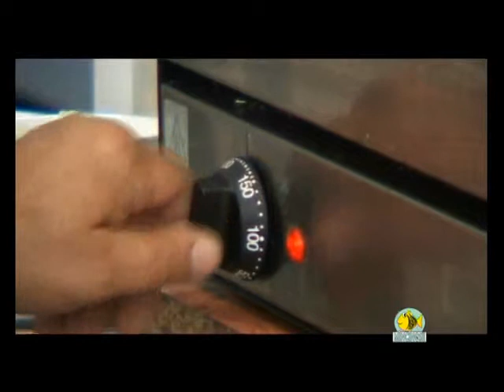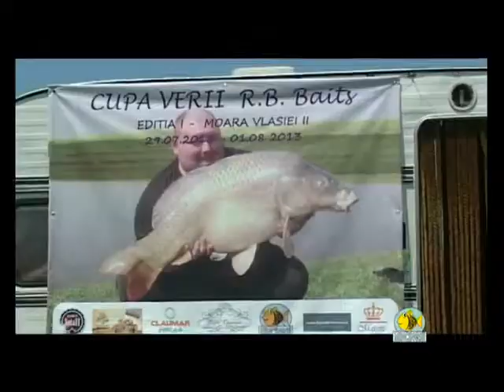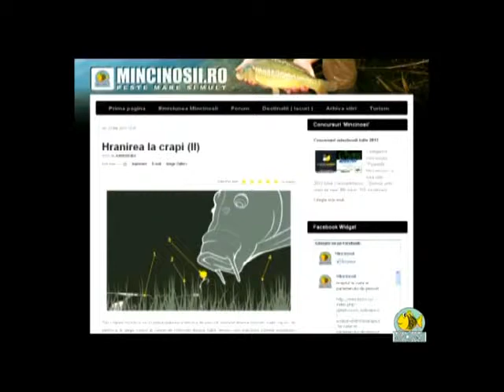Mincinosii - 4 august 2013